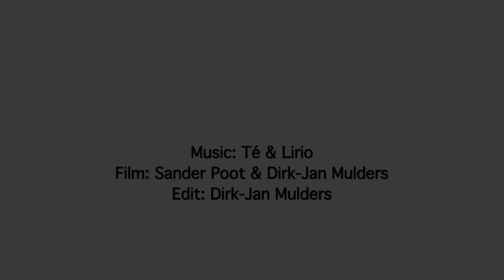Wat is balfolk?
Balfolk is een modern dansfeest gebaseerde op traditionele muziek en cultuur van een zeer rijke historie. Zonder deze echtheid te verliezen is balfolk voor jong en oud, koppels en groepen, amateurs en professionals.

Er worden het hele jaar feesten en festivals georganiseerd, waar door middel van internationale workshops je kennis kunt maken met de dans en muziek van Europa. De sfeer op een balfolk feest is een mix van spanning, energie en onbevangen participatie door iedereen.

Kom ook eens dansen bij Balfolk!